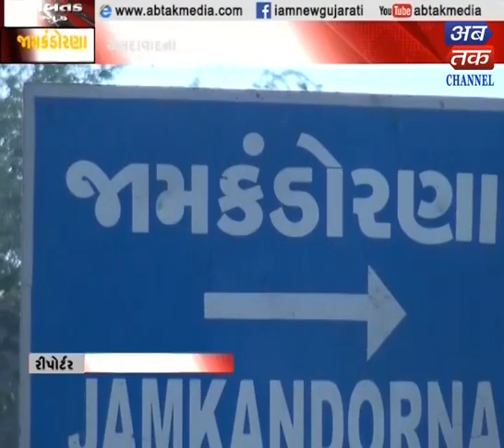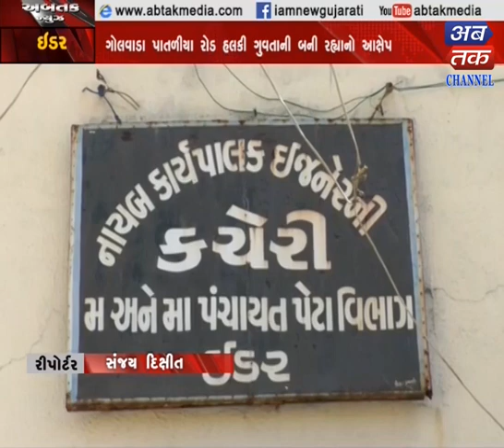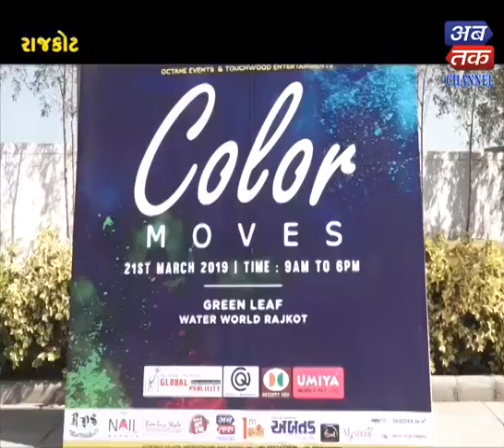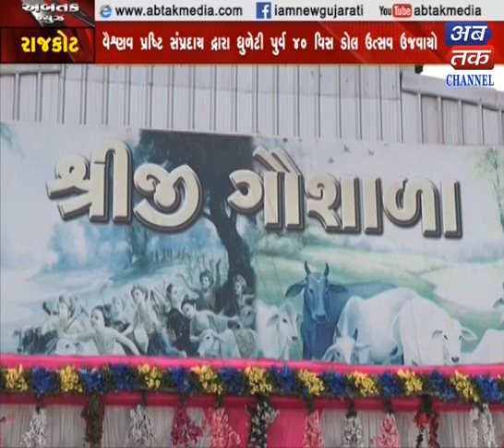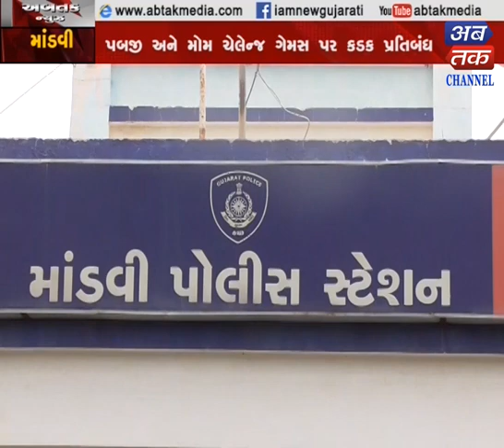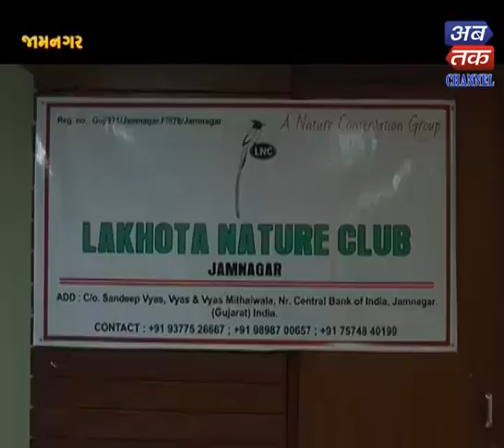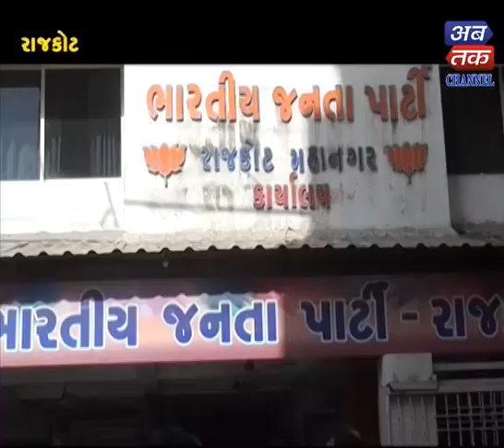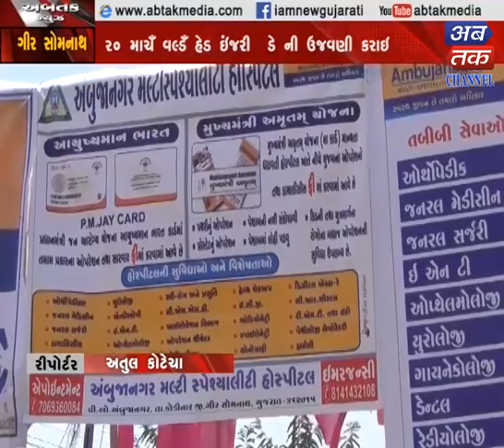ABTAK NEWS 22 3 2019